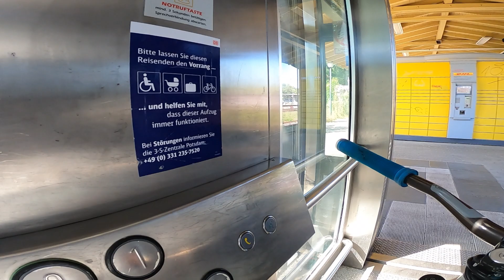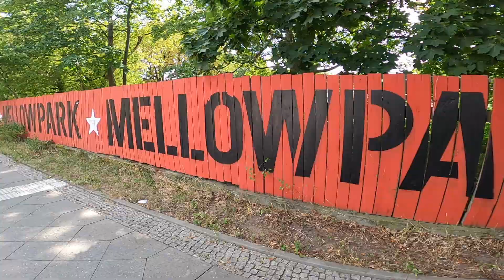Vlog#2 Marcel zerstört sich komplett (new Gabel)